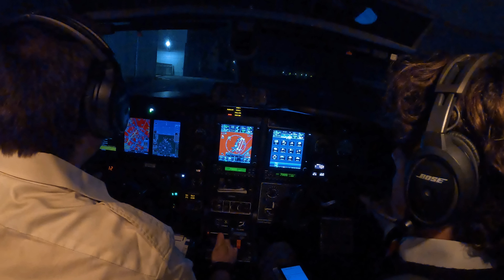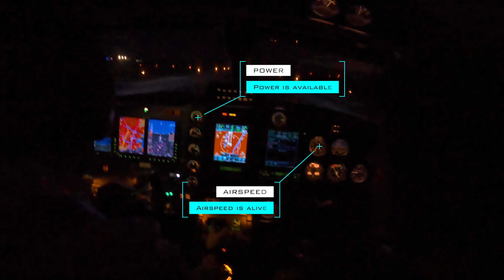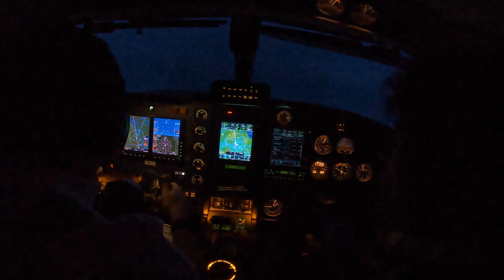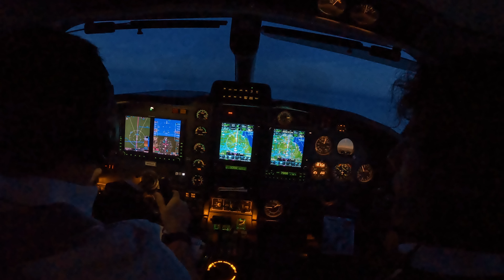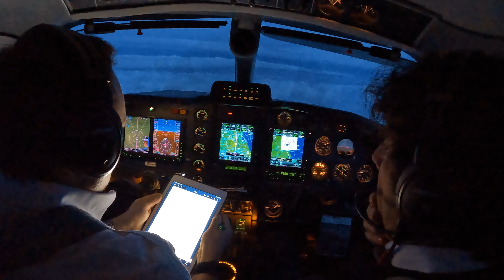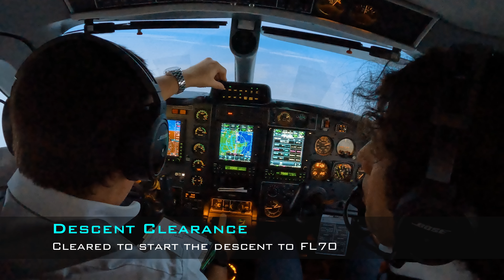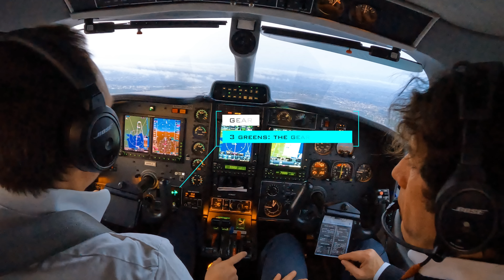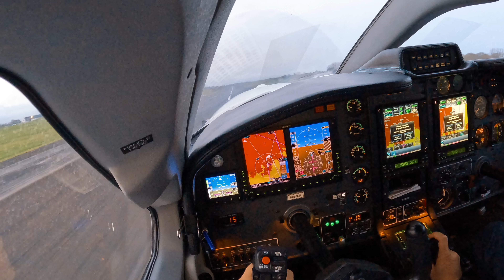🛩 Toussus Saint-Brieuc en TBM850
Navigation IFR de Toussus (LFPN) à Saint-Brieuc (LFRT) avec un Daher-Socata TBM 850. Croisière au niveau 190.

Programme : Décollage en IFR de la piste 25, montée au niveau FL190, procédure RNP 24 et atterrissage en piste 24 à Saint-Brieuc.

Avion : Socata TBM-850 équipé d'une turbine Pratt & Whitney Canada PT6A-66D de 850 ch

Lieux : LFPN (Toussus Le Noble), LFRT (Saint-Brieuc)

Date : Mercredi 29 mars 2023